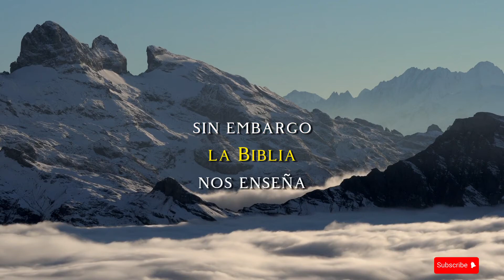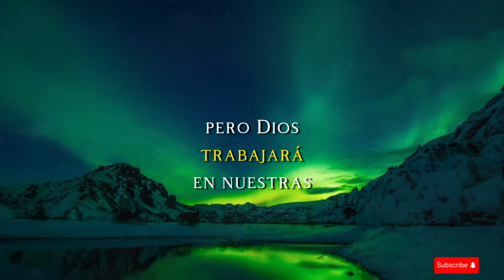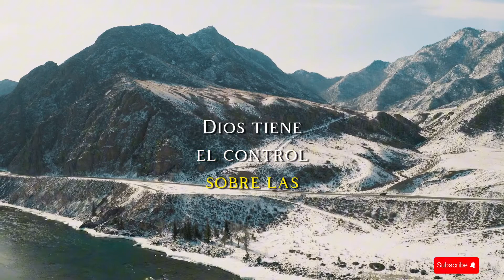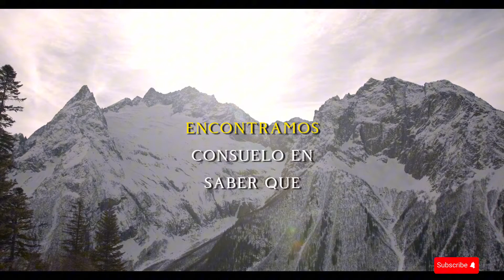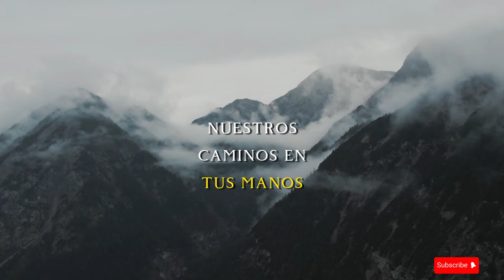EN LAS MANOS DEL SOBERANO (UN DEVOCIONAL SOBRE COMO DIOS TIENE EL CONTROL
En las Manos del Soberano - Un Devocional sobre cómo Dios tiene el Control**

**Introducción:**
La vida está llena de incertidumbre y desafíos que a menudo nos hacen sentir perdidos y ansiosos. En momentos como estos, es fundamental recordar que Dios tiene el control de todas las cosas. Este devocional se centra en el tema de la soberanía de Dios y cómo podemos encontrar paz y confianza al reconocer que Él está en control.

**Versículo Clave:**
"Encomienda al Señor tus obras, y tus proyectos se cumplirán." (Proverbios 16:3, Reina-Valera 1960)

**Reconociendo la Soberanía de Dios:**
Es natural preocuparnos por el futuro y tratar de controlar nuestras vidas. Sin embargo, la Biblia nos enseña a encomendar al Señor nuestras obras y proyectos. Reconocer que Dios tiene el control es un paso importante hacia la paz y la confianza. Aunque no siempre entendemos Su plan, podemos confiar en que Él lo guía todo.

**Descansando en Su Promesa:**
Proverbios 16:3 es una promesa reconfortante. Cuando entregamos nuestros proyectos y planes a Dios, podemos confiar en que Él los cumplirá. Esto no significa que todo saldrá exactamente como esperamos, pero Dios trabajará en nuestras vidas de maneras que a menudo superan nuestra comprensión.

**Superando la Ansiedad:**
La ansiedad es un enemigo común en nuestras vidas. Pero al reconocer que Dios tiene el control, podemos enfrentar la ansiedad con valentía. 1 Pedro 5:7 nos dice: "Echad toda vuestra ansiedad sobre él, porque él tiene cuidado de vosotros". Al depositar nuestras preocupaciones en Dios, encontramos descanso y paz en Su cuidado.

**Paz en la Tormenta:**
En medio de las tormentas de la vida, es fácil sentirnos abrumados. Sin embargo, Jesús mismo calmó una tormenta en el mar (Marcos 4:35-41). Esto nos recuerda que incluso cuando enfrentamos situaciones difíciles, Dios tiene el control sobre las circunstancias y puede traer paz a nuestras vidas.

**Conclusión:**
La soberanía de Dios es un recordatorio poderoso de que Él está en control en todo momento. Al encomendar nuestras vidas y planes a Él, encontramos paz, dirección y consuelo. Aunque no siempre comprendemos Su plan, podemos confiar en que Él trabaja para nuestro bien. Que este devocional te inspire a confiar en el Soberano que tiene el control y a encontrar paz en medio de las incertidumbres de la vida.

ESPERO QUE SEA DE BENDICIÓN PARA TU VIDA